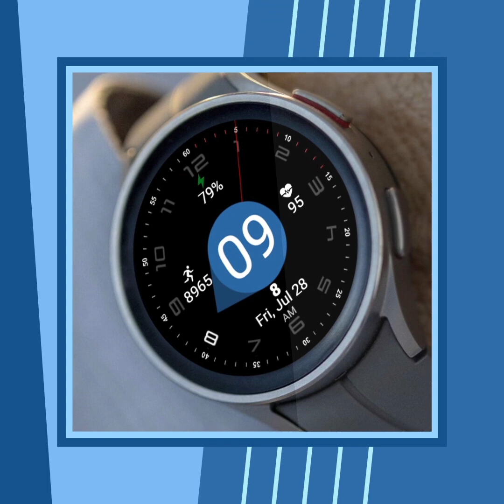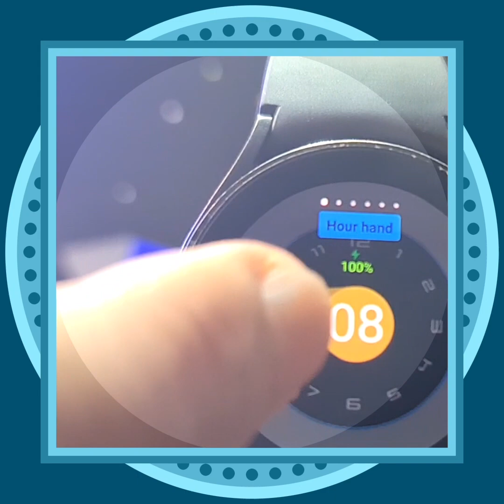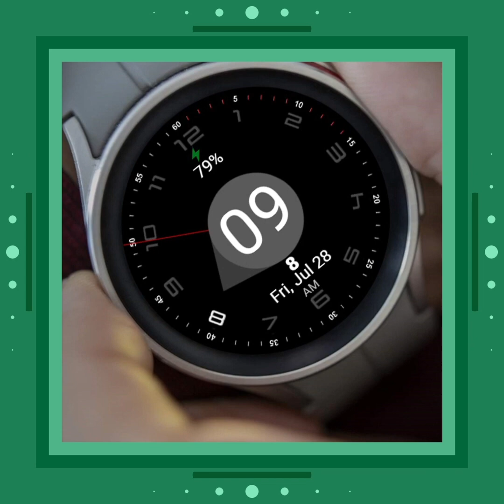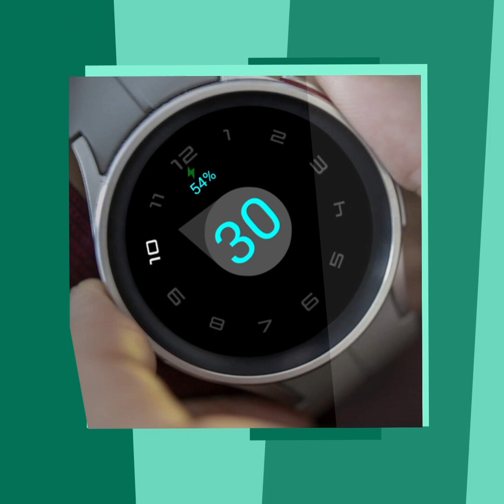wearos ⌚️ MINIMAL AND MODERN PLUS NTV560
* Watch face Customize:
+ Long tap watch screen, tap Customize: (x6) swipe left or right to change. At each Entry: swipe down or up to change:
- Hour hand: x10
- Color: x30
- Minimal: x6 (hide infomation for minimalist)
- Hide Second hand: show or hide
- AOD setting: x4 style
- Complication: x6
+ 4 custom infomation display: Complication 1, 2, 3, 4
+ 2 custom app shortcuts: - Complication 5, 6: set your favorite app and then on watchface tap to open your app (not show app icon)

* Watch face Features:
- Digital clock
- Day display
- Date display
- Month display
- Multi language support for day, month display
- Battery % display
- Step counts display
- Heart rate display
* For the heart rate work and show, please make sure: Connect watch with phone via bluetooth.   "Allow watchface to access sensor data about your vital sign", ( if you didn't receive the popup message for the first apply watchface). Some time may need to switch other watch face and switch back this watch face to get that message. Please press and hold on the watch face, select Customize/Complicaition to ensure full permission for the watch face. Keep the watch on your wrist and tap heart rate area and wait a moment and  for the heart rate monitor to work and display (this may take some time).
- AOD mode with 4 style (There is a setting to select the information displayed in AOD mode: Customize/AOD Setting)
PLEASE ATTENTION!
* Installation Notes:
1. Clicking on the small arrow at the INSTALL button and just select a name of your watch from the INSTALL drop-down menu to install watchface on your watch.
After a few minutes, the watch face will be switched to the watch: check the watch face, the Wearable app installed on the phone or directly on the watch.
2. The phone/tablet/chromeOS app just serves as an add-on to make it easier to find watch faces on Google Play for WearOS watches.
If you have the application installed on your phone, you can click the INSTALL ON WATCH button, wait a moment when you see the message displayed on the watch, then press OK to install. (You can also press the INSTALLATION GUIDLE button to view the installation instructions, or press the CONTACTS button and choose a form that suits you to contact us, if you have any questions or suggestions)

Alternatively, try installing the watch face from your computer's web browser.

Please, any problem on this side is NOT caused by the developer.

This watch face supports all Wear OS devices with API level 28 or higher.

*** some features may not be available on some watches.
*** NOTE: Please select only your watch's name from the drop-down menu on the arrow on the INSTALL button (write price, buy button). No phone selection required. Thank for your support!
Persionnalize your watch with Ntv Watchfaces!
Thanks all of you for always support me! ❤️